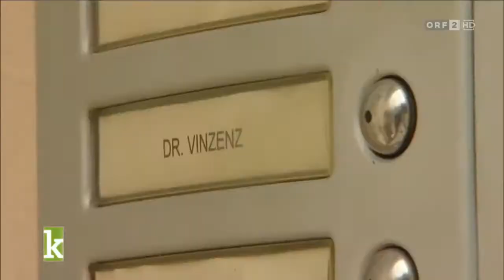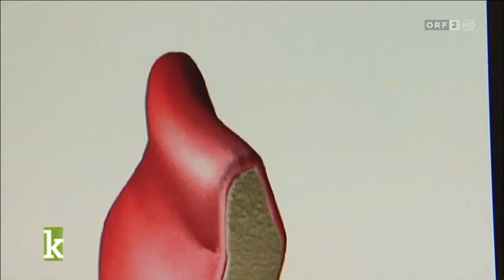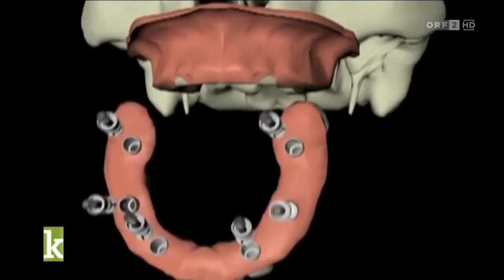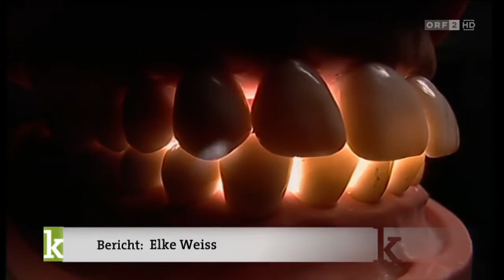Konkret Mini Implantate